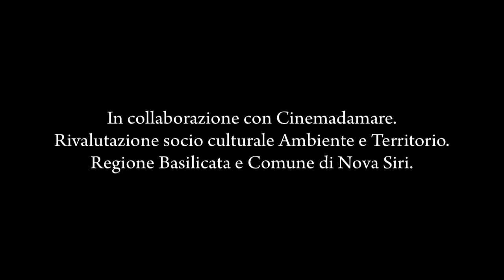Short film - Nova Siri Short Amour - ITA HD 14'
Cortometraggio indipendente italiano prodotto in collaborazione con il Cinemadamare film festival. Film breve di stampo metalinguistico: due ragazzi hanno poco tempo per presentare il loro cortometraggio. Realtà e finzione si intrecciano in un racconto che vuole omaggiare la contemporaneità e i generi cinematografici. ITA 2015 HD 14'

Independent Italian short film produced in collaboration with the Cinemadamare film festival. Short film of metalinguistic mold: two guys have little time to present their short film. Reality and fiction are intertwined in a story that wants to pay homage to contemporaneity and film genres.

Con: Giorgio Galieti, Federico Mattioni, Ivan Lentini, Damiano Rossi, Giada Orlandi, Gianni Alvino, Andrea Recussi, Maggie Sargent.
Regia Giorgio Galieti e Federico Mattioni. Production